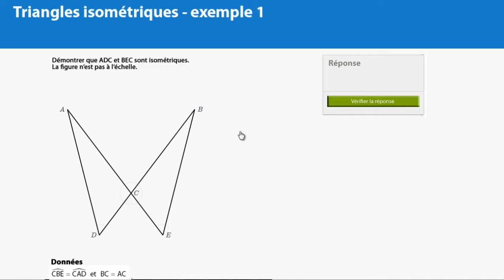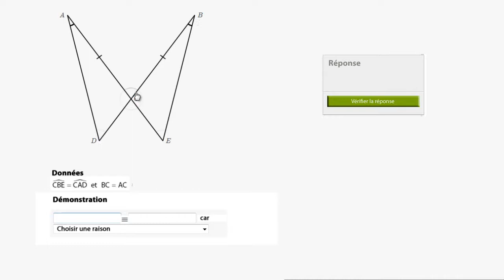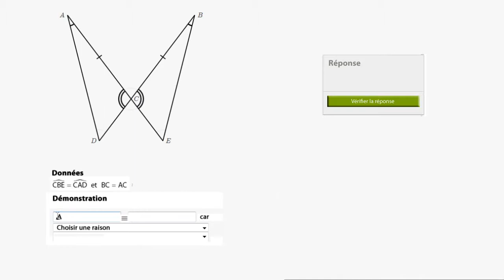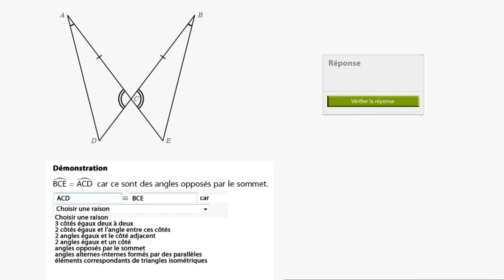Preuve simple avec des triangles - exemple